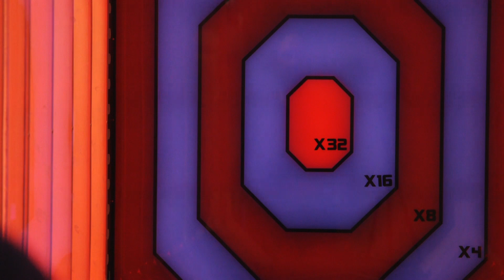Hyper Pitch | Sega Amusements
HYPER Pitch is a baseball-style pitching game that is equally rewarding to play individually or with a friend. Each player gets three attempts to pitch the ball at the bullseye in a contest of speed vs accuracy. Dynamic lights chase the ball down the HYPER Tunnel while explosive sound effects create an incredible sensation of power as the ball hits the target. This ticket redemption game creates a social competitive atmosphere that draws a crowd and gets players lining up for their turn.